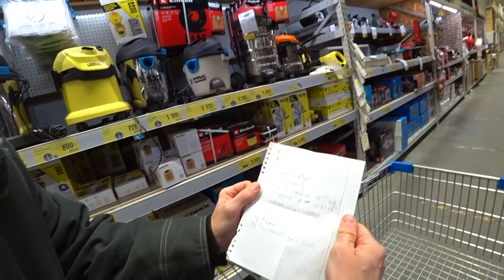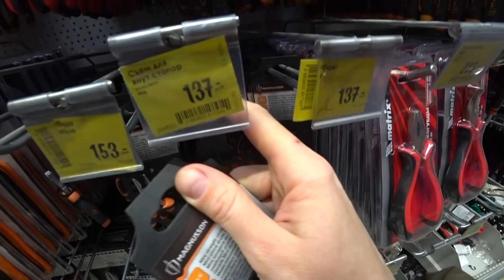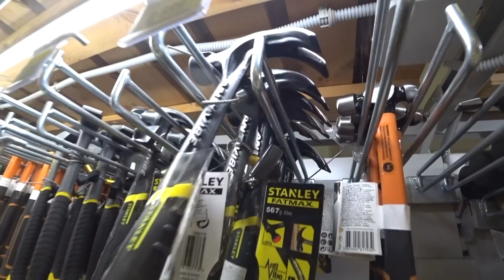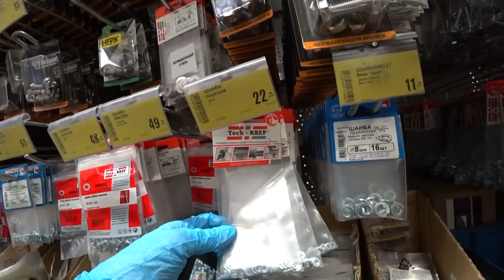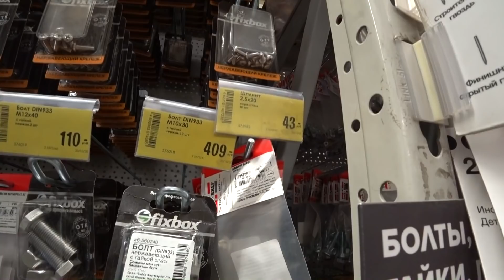How to Save on DIY Hobby / Shopping for Budget Conscious Buyers / Different Russia 2021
Youtube Music Sunset n Beachz - Ofshane